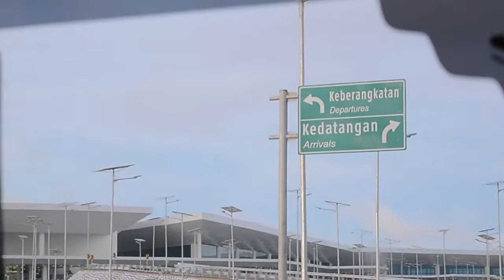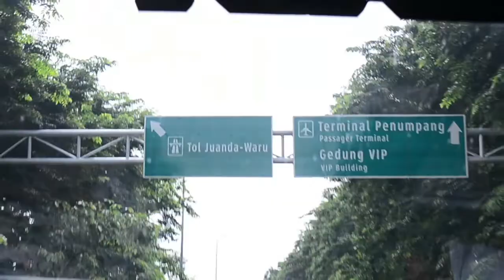#1 RIHLAH KE KOTA BATU MALANG, HARI PERTAMA